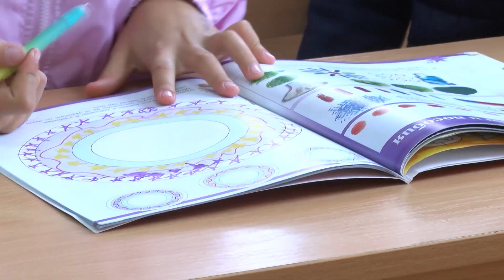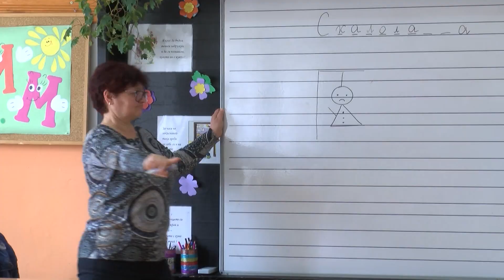831-о деца ще постъпят в първи клас в община Хасково през учебната 2019-2020 година